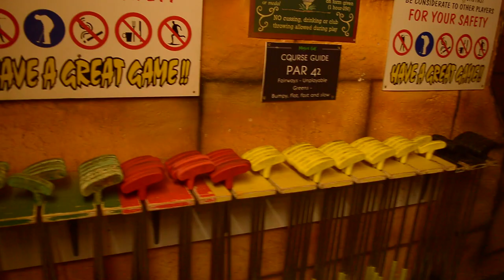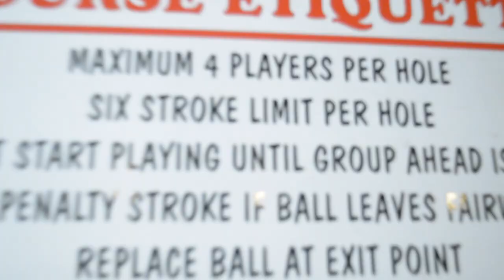PUBLIC S*X! - EVIDENCE FOUND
We found some underwear then decided to go quad biking 8 months later. Lol.